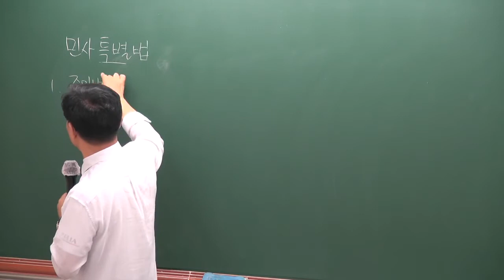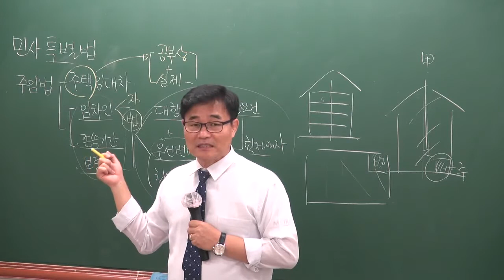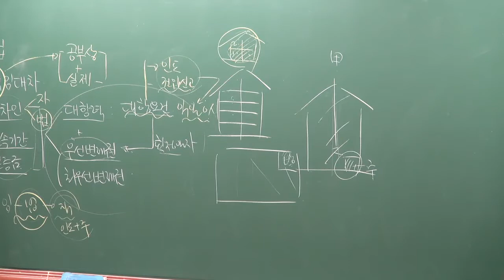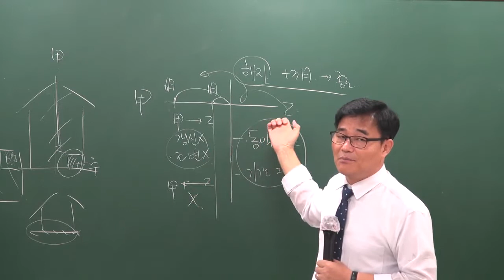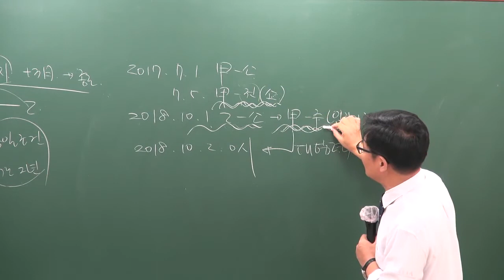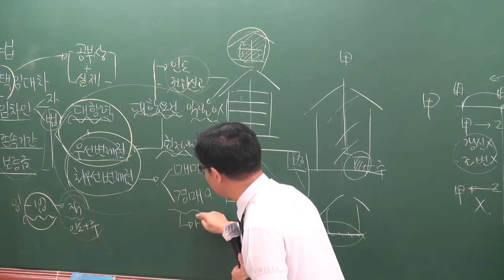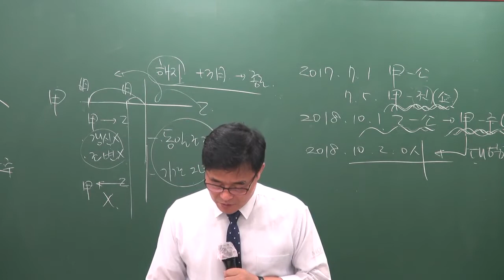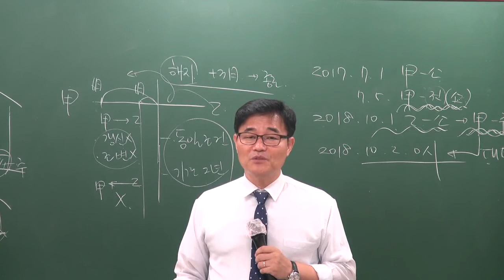[공전무] 2019년 공인중개사 신민법 문제풀이 8-32